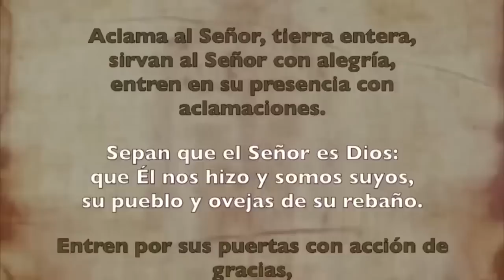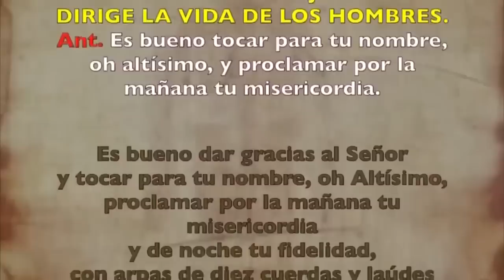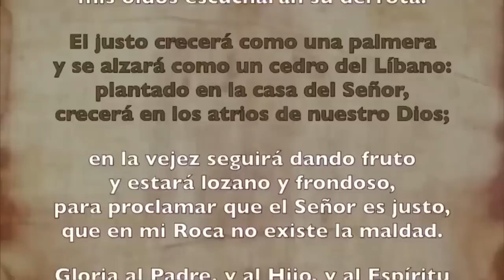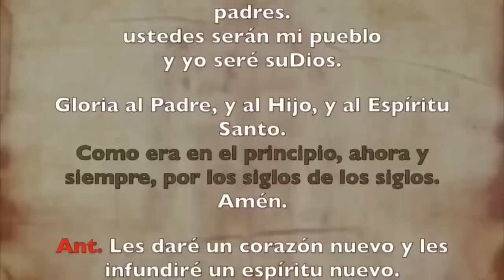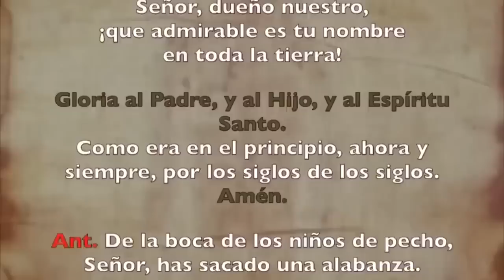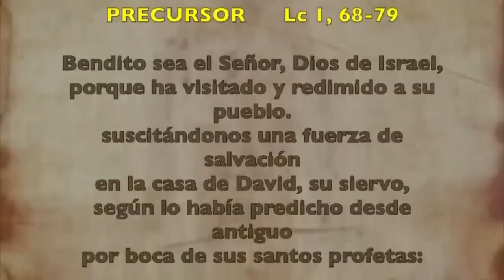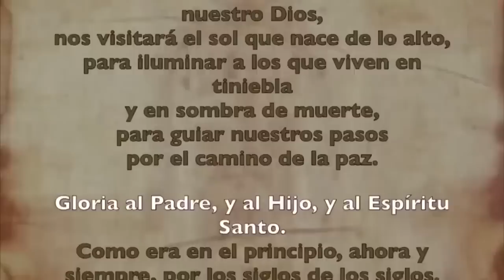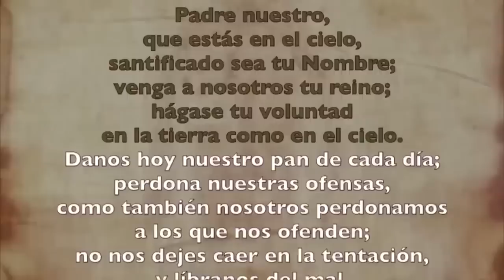Oración de la mañana (Laudes), SÁBADO 23 DE SEPTIEMBRE 2023| XXIV semana T. Ordinario